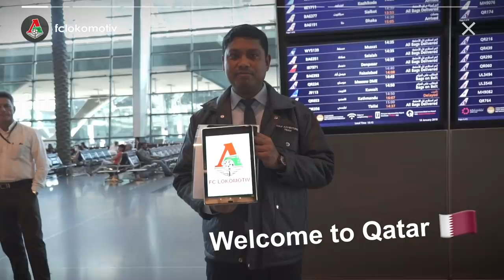LOKO STORIES // Чорлука уходит, Ротенберг работает, Миранчук скользит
Очень важно улыбнуться и посмеяться, когда много и упорно трудишься.

Первые LokoStories со сборов в Катаре: Чорлука говорит всем до свидания, Ротенберг промотирует Рыбуса, Миранчук прячет карту от номера, а Коченков становится MVP ужина.